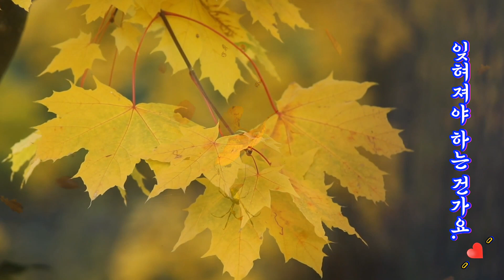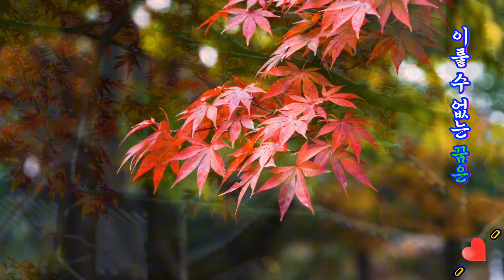잊혀진 계절 -이용- 시월의 마지막밤을...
유튜브 외 제가 운영 하려고 하는 사이트 및 유용한정보들을 밑에 링크하였으니 많이 애용해 주시면 감사 하겠습니다. (더보기를 눌러주세요)